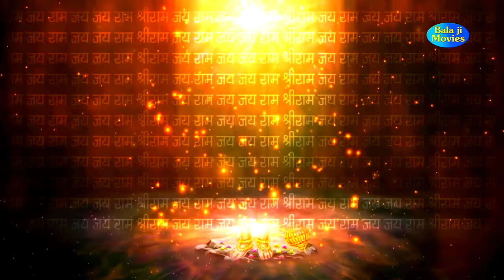बालाजी सुपरहिट भजन -- तेरा जग में डंका बाज रहा बाबा | Narender Kaushik | New Hiiits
Bhajan :बालाजी सुपरहिट भजन -- तेरा जग में डंका बाज रहा बाबा

Singer :-narenderkaushik
D.O.P :- Amit

Edit

► Label / Company :- Balaji Movies
►Copyright :- Balaji Movies